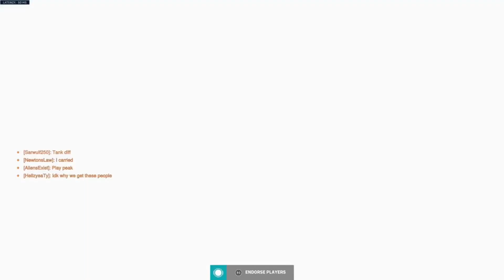Losing your ranked games? Go Ramattra. (Overwatch 2 POTG)